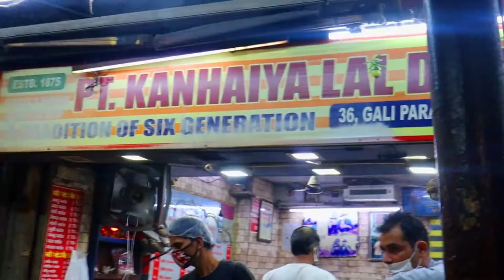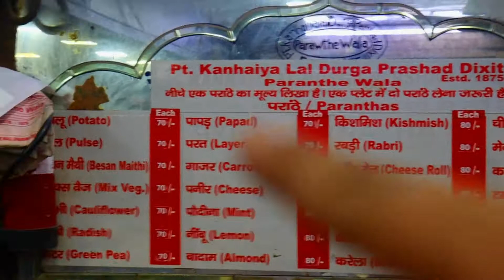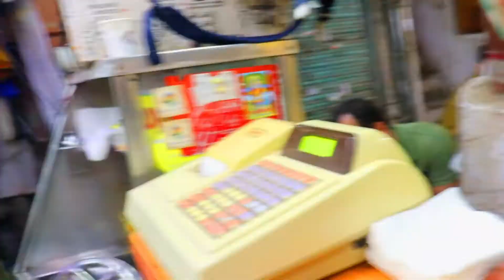Paranthe Wali Gali Chandni Chowk- Best Breakfast Point In Old Delhi😱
So Hi Gossips Family

Kaisa Laga Yeh Wala Vlog??👀
PGDAV Campus Tour 2020

WELCOME TO CHANDNI CHOWK SERIES
1. How i reach Chandni Chowk Vlog Link👇

Any Questions Related to This

Some Of Our Latest Videos Must watch
My 1st Sepf earned Car baleno

Baleno Features

Let’s Gossip With Us On Social Media Platform

Please Follow Me On Both The Accounts

Your SUPPORT Is Important For Us

I am Doing My Best In every video

KEEP SUPPORTING
KEEP LOVING
Our CHANNEL JOURNEY GOSSIPS
*HAVE A NICE DAY* 🙂🙂🙂